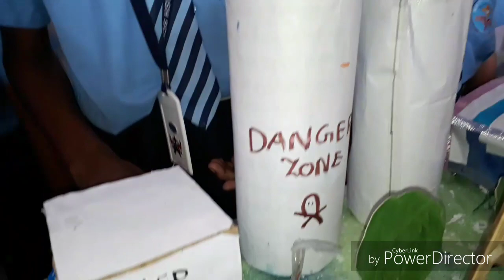Power plant Toshi Gurmule class 6th NewEra school.NAGPUR.